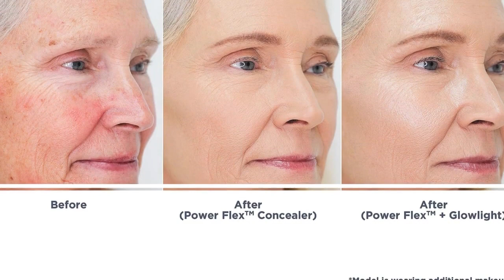TARTE Glowlight Skin Filter, Power Flex Concealer & Sponge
Tarte just released a preview of their new Glowlight Skin Filter as part of a trio set priced at $39 and available now on QVC.   This is the worldwide launch of Glowlight which will be available for individual purchase soon.  Thank you to @gloryakiepper7918 for the heads up!